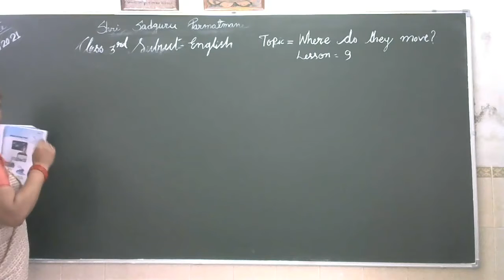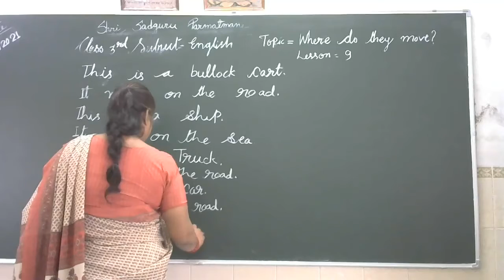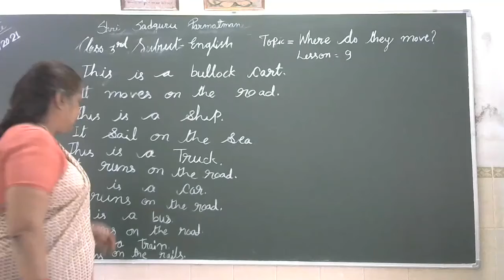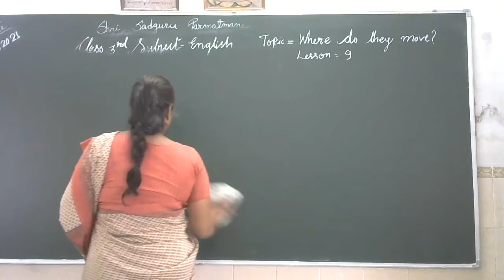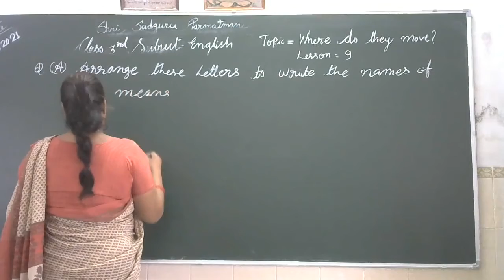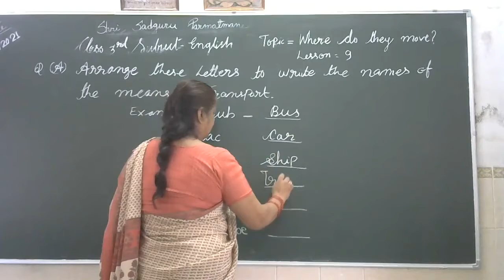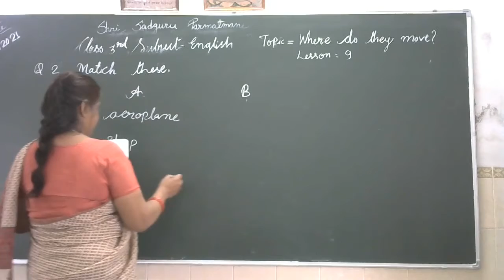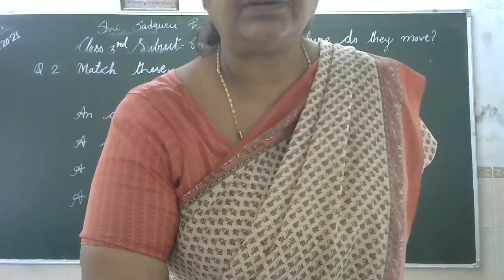CLASS 3 SUBJECT ENGLISH 16 9 2021